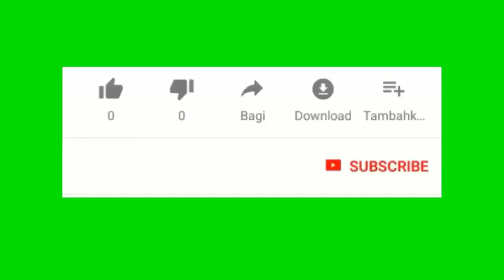Democrat yo ap chache augmentation foodstams avek 250000 pou tout moun ki oblije travay